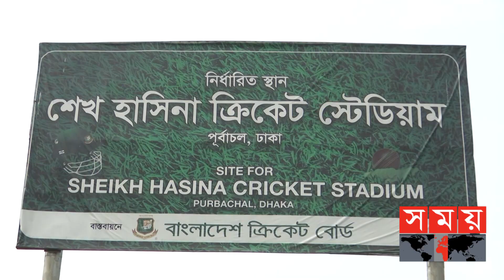বোর্ড সভাপতি বোর্ডে কী সত্যিই একা আর অসহায়? | Nazmul Hassan Papon | BCB | T20 World Cup 2022 Jersy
আগামী তিন বছরের মধ্যে বাস্তবে রূপ নেবে স্বপ্নের শেখ হাসিনা স্টেডিয়াম৷ কনস্যালটেন্টের সঙ্গে আনুষ্ঠানিক চুক্তির পর মাস ছয়েকের মধ্যেই শুরু হবে নির্মাণ কাজ৷ শেষ হতে লাগবে সর্বোচ্চ ত্রিশ মাস৷ বিপিএলের চূড়ান্ত ৭ দল কিংবা কুমিল্লা ভিক্টোরিয়ান্স ইস্যুতেও অবসান হয়েছে সব জটিলতার৷